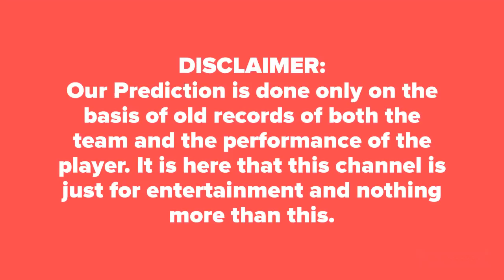WHO WILL WIN TODAY Hubli Tigers vs Bellary Tuskers, 7th Match आज का मैच कौन जीतेगा★DREAM11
WHO WILL WIN TODAY Hubli Tigers vs Bellary Tuskers, 7th Match KPLT20 ★Bellary vs Hubli ★आज का मैच कौन कौन जीतेगा★DREAM11★TOSS Prediction★MATCH Prediction★ CPLT20 ★

Where we can get 100% Sure Prediction Today Match KPL T20 ASIA CUP CPL 2018 T20 MATCH
What is the winning chance Today Match in CPLT20 KPLT20, Asia CUP 2018 MATCH
WHY OUR DREAM11 TEAM LOSS DAILY IN MATCHS
When our Team Win the Match in CPLT20 KPLT20, Asia CUP 2018 MATCH